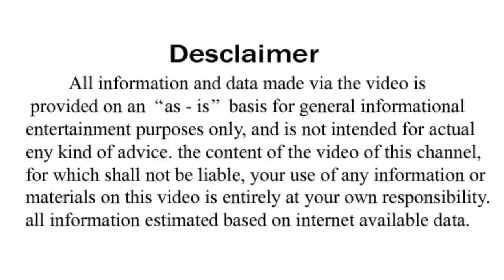ଲୁଣ କରିବ ଧନୀ [ 2ୟ ଭାଗ ] ଲୁଣ ଓ ମୟୂର ପଙ୍ଖ ରଖନ୍ତୁ ଏହି ସ୍ଥାନରେ ଓ ଦେଖନ୍ତୁ ଚମତ୍କାର // odia bayagita tips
ajira bisayati rahichi ki gruhare luna o mayura para ku ehi stanare rakhibadwara hoithae gharara unnati hoithae bhagya chamati uthithae